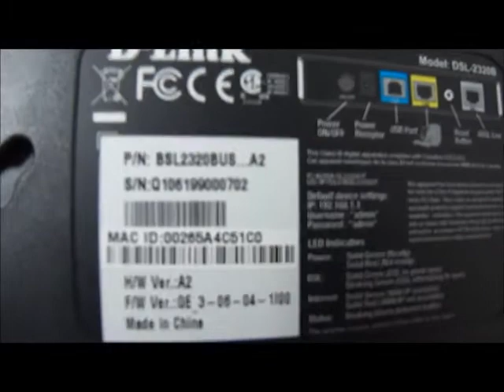D-Link DSL-2320B ADSL2/2+ Ethernet/USB Modem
Here's a video for one of our D-Link modems, enjoy!

eBay Listing: